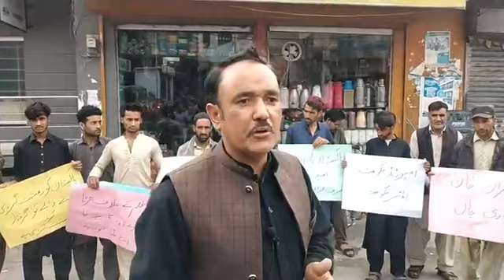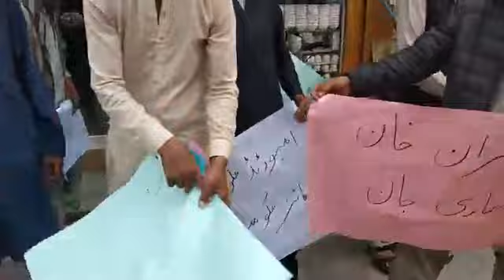pti charmin imaranبلتستان خپلو عمران خان کی نااہلی ،سزا اور گرفتاری کے خلاف کارکنان احتجاج کررہے ہیں